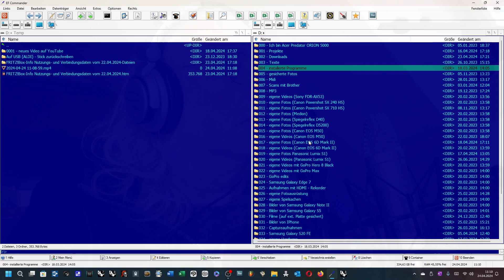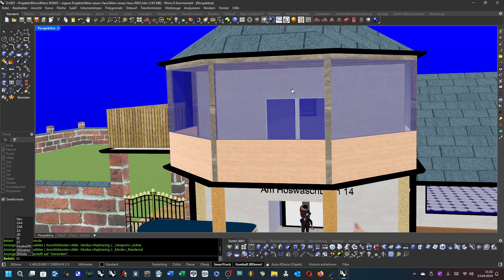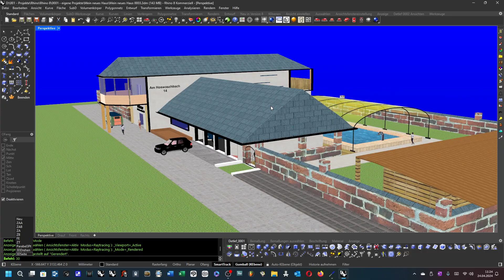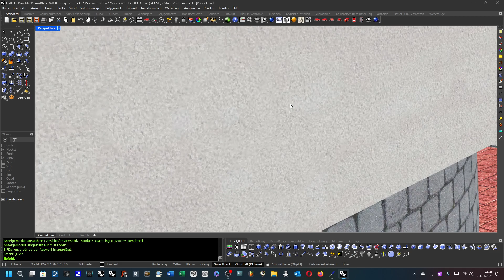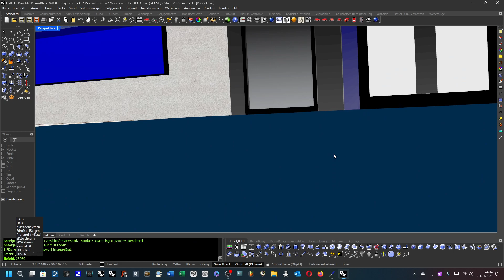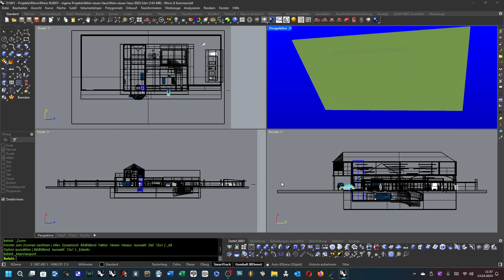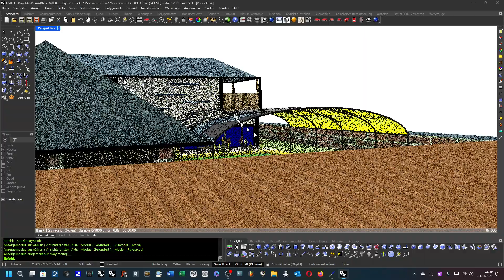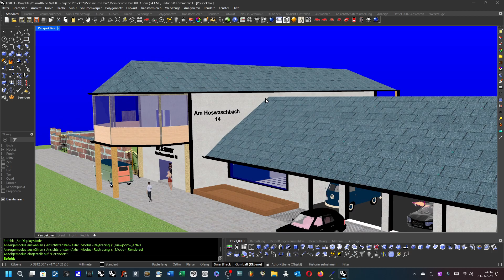Danke zum 65. Geburtstag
Danke an alle, die mir zu meinem 65. Geburtstag gratuliert haben.
Danke an alle, die zu meiner Geburtstags-Party in Hamburg waren.
Danke an alle, die zu meiner Einzugs-Party in das neue Haus gekommen sind.
Danke an alle, die mit Rat und Tat geholfen haben.
Danke an Roché und Sofie aus Bilbao.